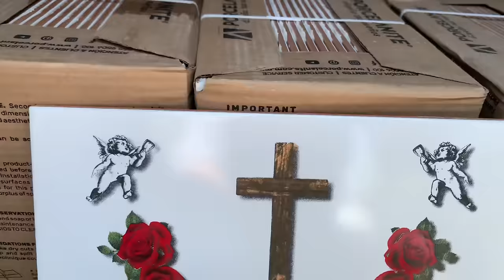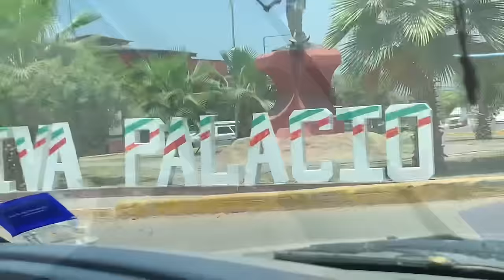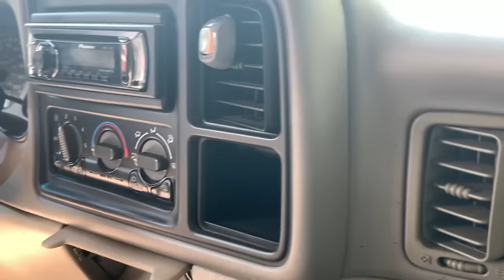‼️Bamos por la lozeta para la🪦de mi Niño👦 🕊🌷🌹🌺